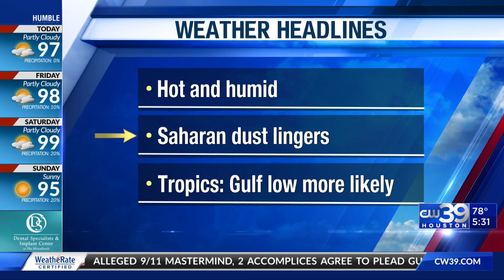Day planner for August 1st NO WAIT WEATHER + TRAFFIC | CW39 HOUSTON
HOUSTON (KIAH) -- CW39 chief meteorologist Adam Krueger has you day planner for August 1. Weather headlines include a hot and humid outlook. Saharan dust still lingers in local skies. We're also keeping an eye on the Tropics with a Gulf low most likely. Tune in to CW39 this morning till 9 a.m. for more about that.